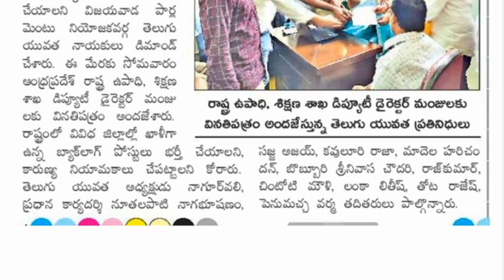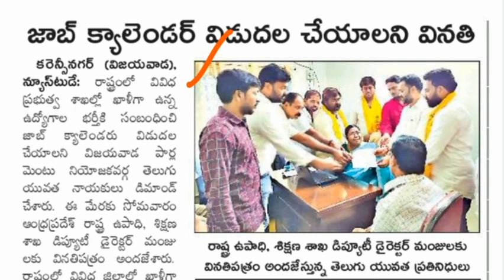AP జాబ్ క్యాలెండర్ విడుదల చేయాలని వినతి | AP Police Constable & SI, APPSC Groups, DSC Notifications